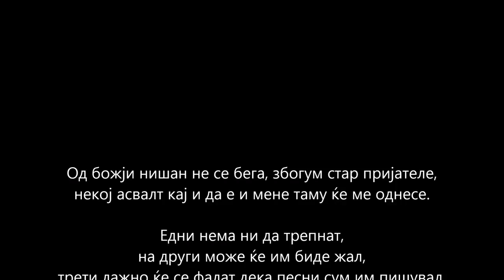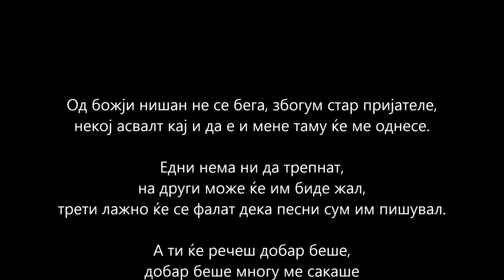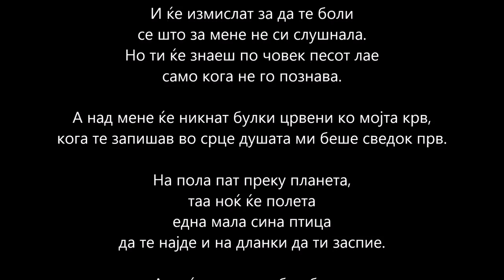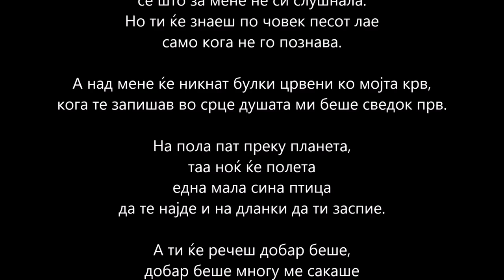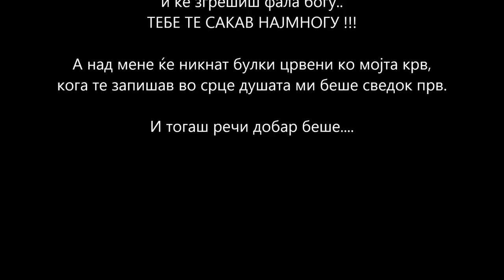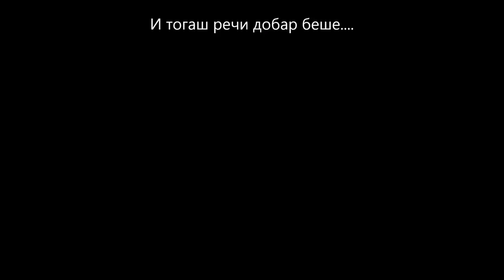Vlado Janevski - Bulki (Lyrics / Текст)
Владо Јаневски - Булки

Од божји нишан не се бега, збогум стар пријателе,
некој асвалт кај и да е и мене таму ќе ме однесе.

Едни нема ни да трепнат,
на други може ќе им биде жал,
трети лажно ќе се фалат дека песни сум им пишувал.

А ти ќе речеш добар беше,
добар беше многу ме сакаше
и ќе згрешиш фала богу..
ТЕБЕ ТЕ САКАВ НАЈМНОГУ !!!

И ќе измислат за да те боли
се што за мене не си слушнала.
Но ти ќе знаеш по човек песот лае
само кога не го познава.

А над мене ќе никнат булки црвени ко мојта крв,
кога те запишав во срце душата ми беше сведок прв.

На пола пат преку планета,
таа ноќ ќе полета
една мала сина птица
да те најде и на дланки да ти заспие.

И тогаш речи добар беше.